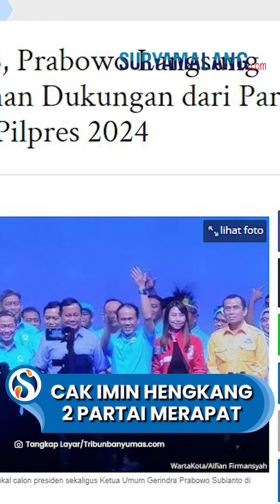PRABOWO FULL SENYUM 2 Partai Masuk Koalisi, saat Cak Imin Berpaling ke Anies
VP: Niken

SURYAMALANG.COM - Setelah Ketum PKB, Muhaimin Iskandar alias Cak Imin berpaling ke Anies Baswedan, rupanya Prabowo justru full senyum.

Sebab kini Koalisi Indonesia Maju justru semakin gemuk.

Setelah Cak Imin hengkang, Partai Gelora dan PBB justru terlihat merapat mendukung Prabowo.

Partai Gelora yang dipimpin Anis Matta resmi mendeklarasikan Prabowo Subianto sebagai Capres.

Deklarasi dukungan tersebut digelar di Djakarta Theater, Jakarta, Sabtu (2/9/2023).

Bergabungnya Partai Gelora ke Koalisi Indonesia Maju (KIM) tentu menjadi angin segar.

Terlebih di hari yang sama, Koalisi Indonesia Maju ditinggalkan oleh PKB.

Ketua Umum PKB Muhaimin Iskandar alias Cak Imin resmi 'dipinang' menjadi pendamping Anies Baswedan, yang merupakan bakal calon presiden Koalisi Perubahan untuk Persatuan (KPP).

Deklarasi Anies-Muhaimin itu sendiri berlangsung di Hotel Majapahit, Surabaya, Jawa Timur, Sabtu (2/9/2023).

Di sisi lain, Minggu (3/9/2023) Koalisi Indonesia Maju kembali mendapatkan tambahan parpol pendukung Prabowo sebagai capres di Pilpres 2024.

Di mana hari ini juga turut menggelar deklarasi dukungan untuk Prabowo sebagai Capres di Pilpres 2024.

(Tribun-Video.com/TribunBanyumas.com)